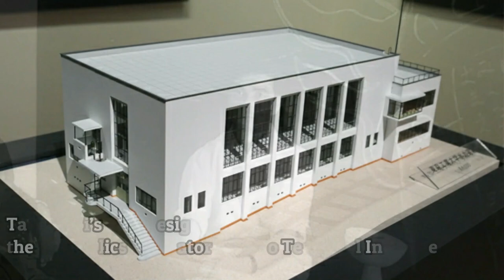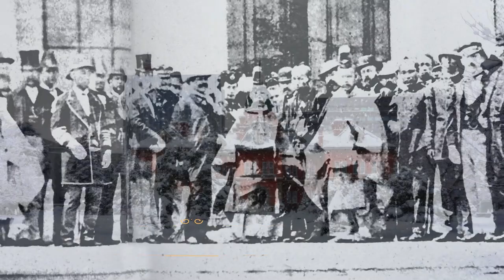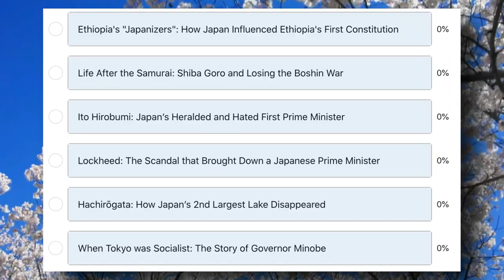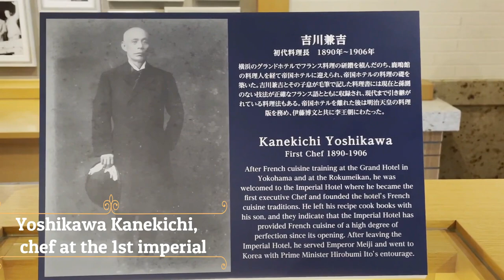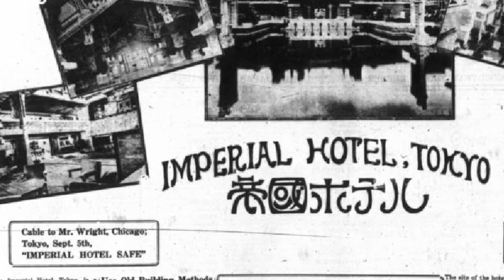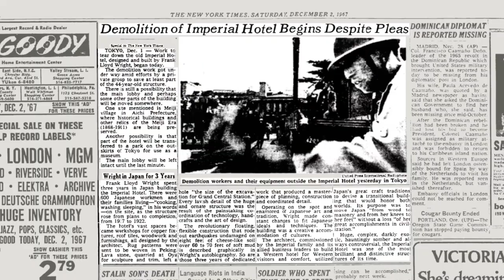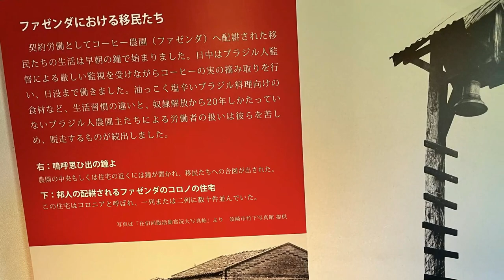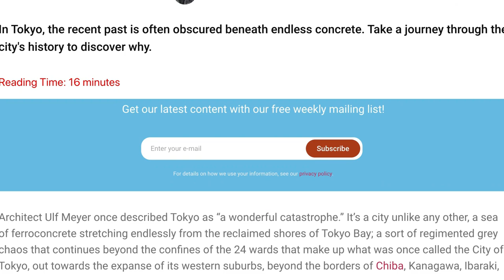Reconstructing Japan: The Story of Meiji Mura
In Japan, the recent past is often obscured beneath endless concrete. Meiji Mura is one of the few places to discover the atmosphere of modernizing, turn-of-the-century Japan.